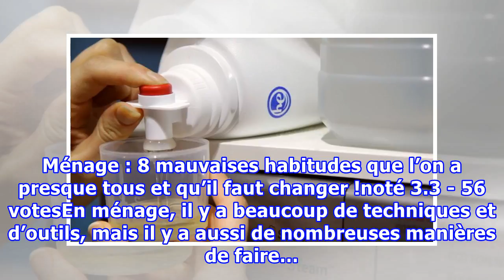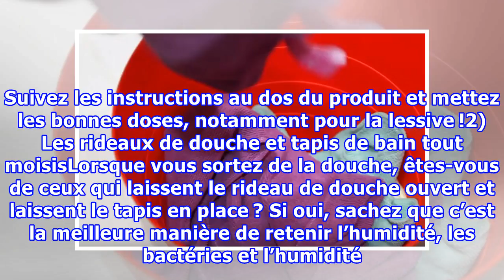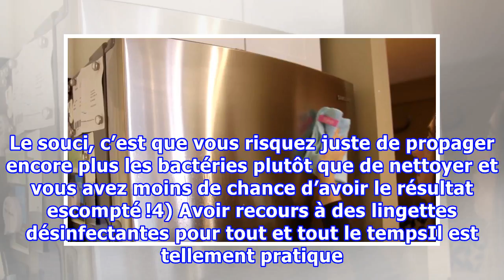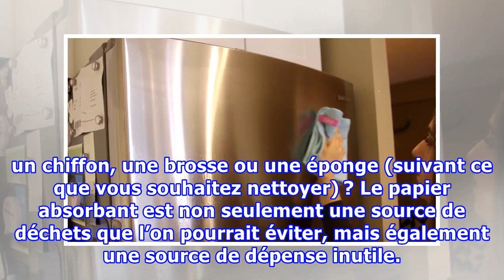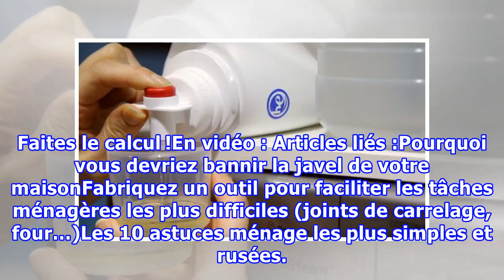Ménage : 8 mauvaises habitudes que l’on a presque tous et qu’il faut changer !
Ménage : 8 mauvaises habitudes que l’on a presque tous et qu’il faut changer !noté 3.3 - 56 votesEn ménage, il y a beaucoup de techniques et d’outils, mais il y a aussi de nombreuses manières de faire… et surtout de se tromper ! Alors bien sûr, la perfection n’existe pas, mais certaines erreurs peuv...